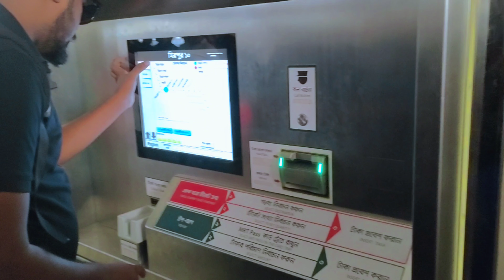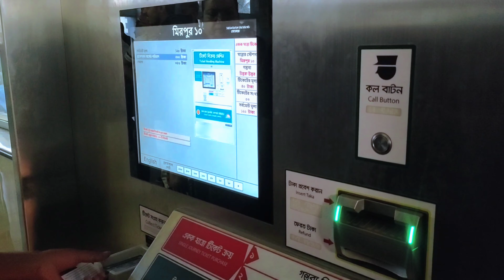মেট্রোরেল দিয়ে উত্তরা-দিয়াবাড়ি || মিরপুর ১০ টু উত্তরা দিয়াবাড়ি ঢাকা || Mirpur 10 to Uttara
In this video show Mirpur 10 to Uttara-Diyabari Metrorail journey and Kashful.